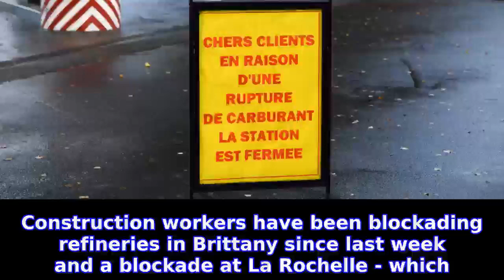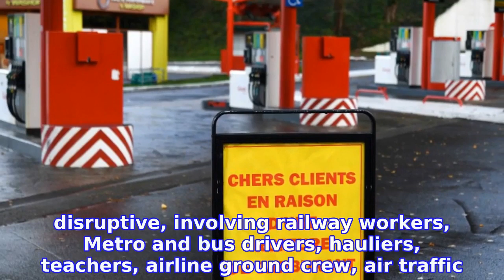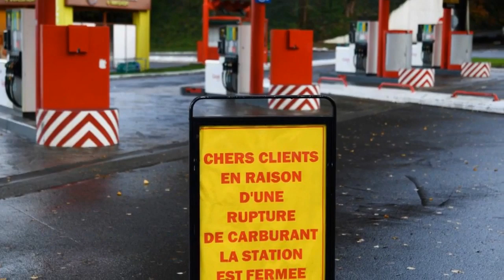Hundreds of French filling stations run dry as oil depot blockade continues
Construction workers have been blockading refineries in Brittany since last week and a blockade at La Rochelle - which was listed over the weekend - has resumed.

INFORMATION
• Source: thelocal